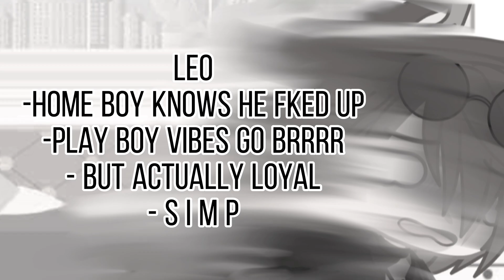Meet the fire signs GB♈️♌️♐️🔥